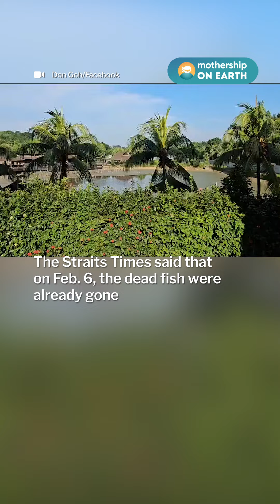Hundreds of dead fish removed from Yishun recreational fishing pond but stench remains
A train commuter said that seeing the dead fish floating in the pond was a "depressing sight".